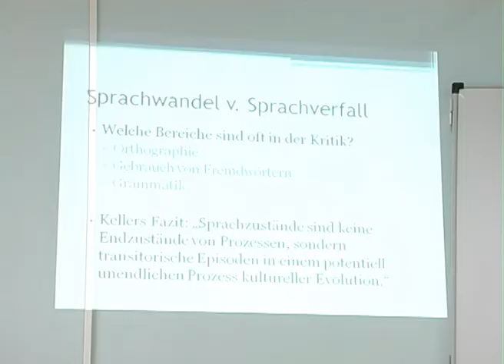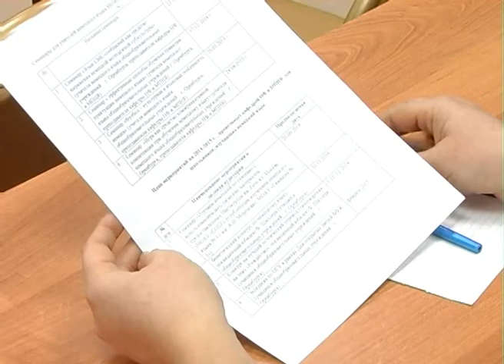Семинар для учителей немецкого языка города Оренбурга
В ОГУ состоялся очередной семинар для учителей немецкого языка школ города Оренбурга под руководством лектора Фонда имени Роберта Боша  Катарины Зевенинг.